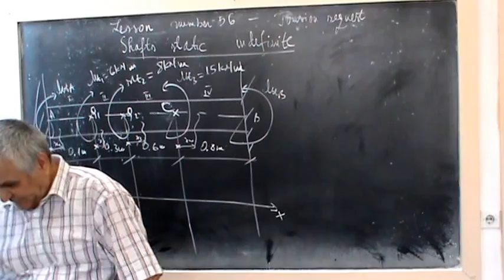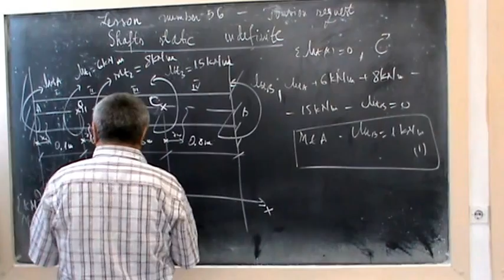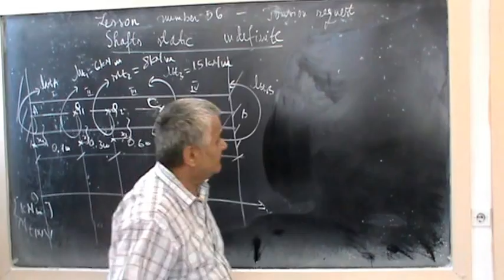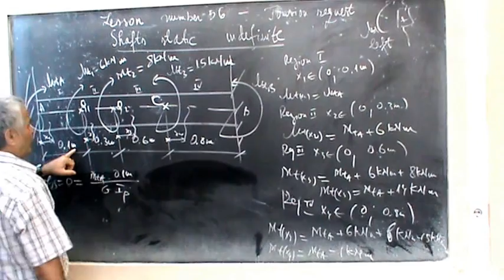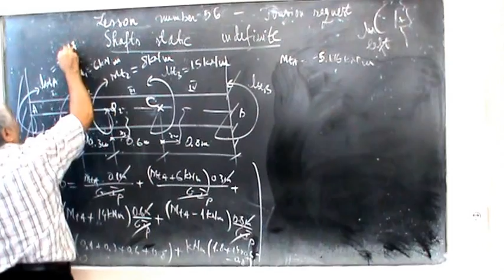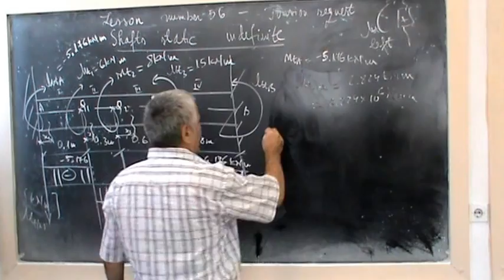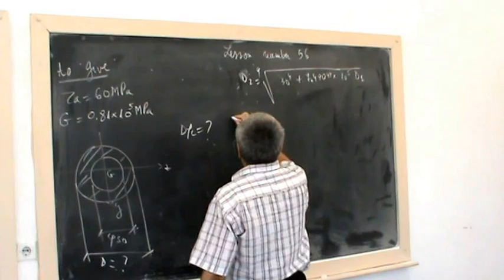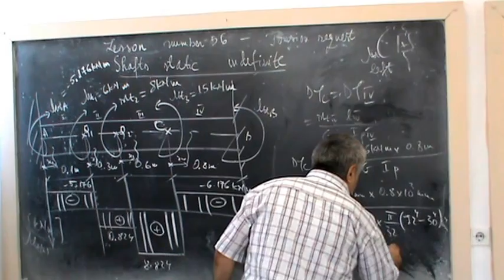Lesson number 56 - Torsion request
Statically indeterminate shafts
-it raises indeterminacy theorem's second Castigliano;
- it is a shaft with a shaft supported at both ends and required at torque moments;
- the incised bearings give rise to torsion moments of reaction;
- the indeterminacy arises;
- draws the chart of inner efforts and then goes to the other requirements of the problem.
- este un arbore  cu reazem incastrat la ambele capete si solicitat la momente de torsiune concentrate;
- in reazemele incastrate iau nastere momente de torsiune de reactiune ;
- se ridica nedeterminarea ;
- se traseaza graficul eforturilor interioare apoi  se trece la celelalte cerinte ale problemei.
第56课 - 扭转要求
静态不定轴
- 提出不确定定理的第二个Castigliano;
- 它是一个轴，轴在两端支撑并在扭矩瞬间需要;
- 切断的轴承会产生扭矩的反应;
- 不确定性出现
- 画出内部努力的图表，然后去解决问题的其他要求。
수업 번호 56 - 비틀림 요청
정적으로 불확정 한 샤프트
- 불확정 정리의 두 번째 Castigliano를 발생시킨다.
- 양단에서 샤프트가지지되고 토크 모멘트에서 요구되는 샤프트입니다.
- 절개 된 베어링은 비틀림의 반응 순간을 유발합니다.
- 불확정성이 발생한다.
- 내적 노력의 차트를 그리고 문제의 다른 요구 사항으로 이동합니다.
Lezzjoni numru 56 - A dumanda di torsioni
Staticamenti vaghjime indeterminate
-capi u segon Castigliano di u teoremi d'indeterminazione;
- hè un fustu cù u filu di sopra sopra a tucenti cunnessi è dumandata à momentu torque;
- i culpiti incisedate dà un occasione di torsioni di a riazione;
- a prossime indeterminazione;
- elabureghja l'intesta di l'internu, è andate à l'altre dumande di u prublema.
Nimewo Leson 56 - Demann Torsion
Statik endetèmine rasin
-it ogmante dezyèm teyorèm Castigliano teyatèm;
- li se yon arbr ki gen yon arbr ki sipòte nan de bout ak egzije nan moman koupl;
- BEARINGS yo enpoze bay monte nan moman twòk nan reyaksyon;
- endeterminacy la rive;
- trase tablo a nan efò enteryè ak Lè sa a, ale nan kondisyon yo ki lòt nan pwoblèm nan.
Lekcija broj 56 - Torzijski zahtjev
Statički neodređene osovine
- podiže drugi kazalište neodređenosti Castigliano;
- to je vratilo s osovinom poduprtom na oba kraja i koja je potrebna pri momentima momenta;
- zarezani ležajevi uzrokuju torzijske trenutke reakcije;
- nastaje neodređenost;
- nacrtaje grafikon unutarnjih napora, a zatim odlazi na druge zahtjeve problema.
Lektion nr. 56 - Torsionsanmodning
Statisk ubestemte aksler
-det rejser ubestemt sætning anden Castigliano
- det er en aksel med en aksel understøttet i begge ender og krævet ved momentmomenter;
- de skærede lejer giver anledning til torsionsmomenter for reaktion
- ubestemthed opstår
- tegner diagrammet for den indre indsats og derefter går til de øvrige krav i problemet.